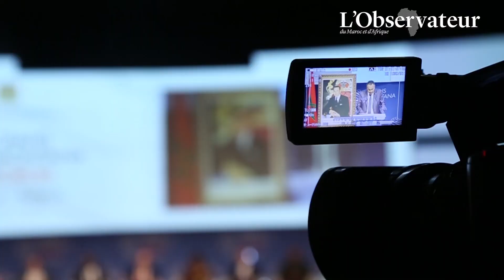Crans Montana 2019 : Messages de responsables africains à la jeunesse du continent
En marge du Forum Crans Montana 2019 qui s'est déroulé à Dakhla du 14 au 17 mars 2019, nous avons été à la rencontre de différents dirigeants et responsables politiques africains pour recueillir le message qu'ils voudraient transmettre à une jeunesse qui a du mal à s'exprimer.
Le Chef du gouvernement, El Otmani, le Ministre délégué auprès du Ministère des Affaire étrangères Mohcine Jazouli, Jean-Paul Carteron, Président-fondateur de Crans Montana, Simon Compoaré, Ministre de l’intérieur Burkinabé et Alioune Badara Cissé, le Médiateur de la République du Sénégal. Voici leurs messages.